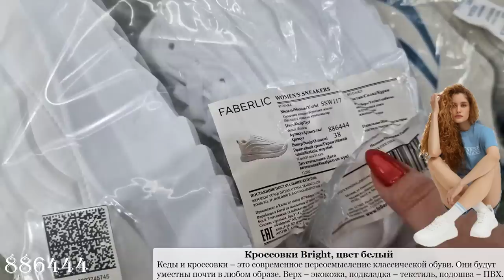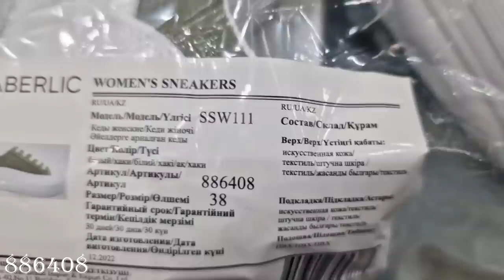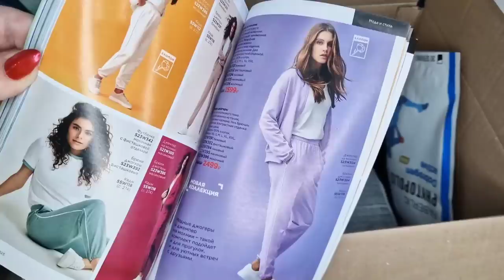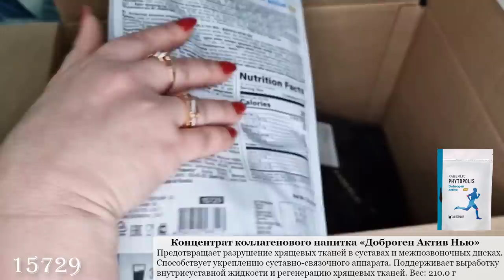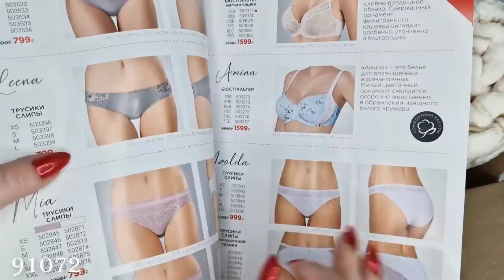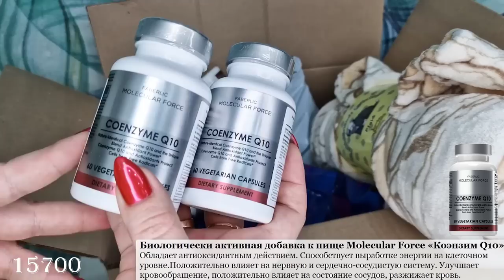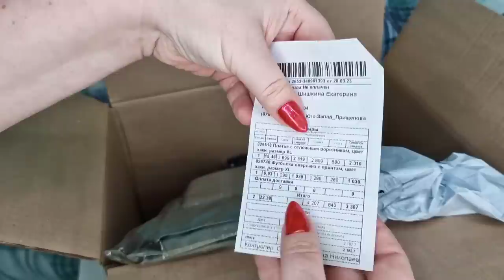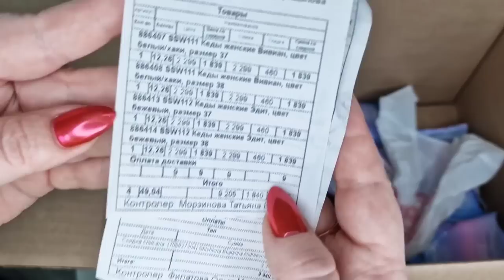Новая коллекция одежды:"Современная классика"от Фаберлик футболки, платье, джемпер, кроссовки, кеды.